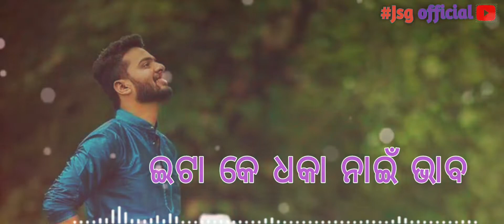Piyar sabke Heshi e taa ke majaak nibhaa ba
Just  love it's

ଆମ channel ରେ ଯୋଡ଼ି ହେବାରୁ ଆପଣଙ୍କୁ ଧନ୍ୟବାଦ ଅର୍ପଣ କରୁଛୁ(thanks)👍।

Jsg official 1